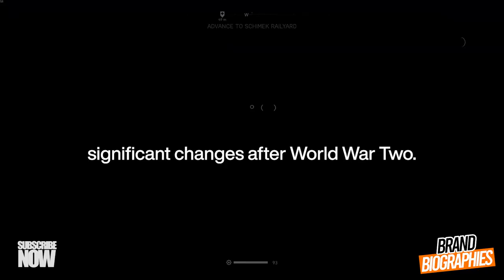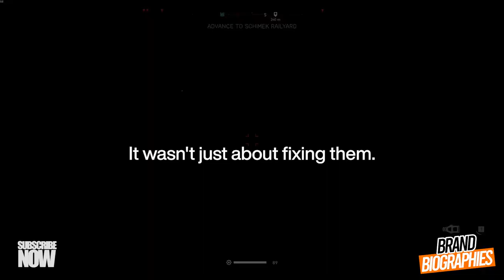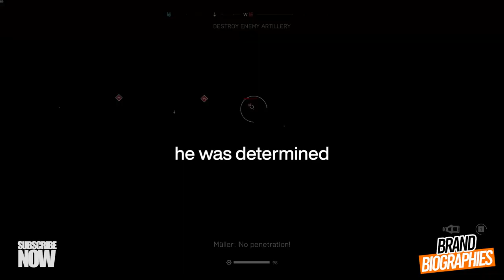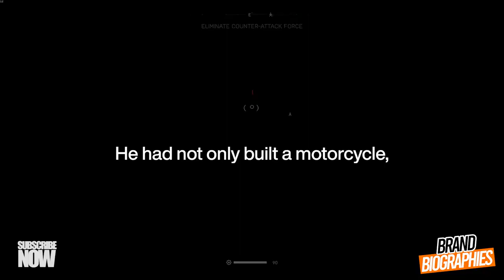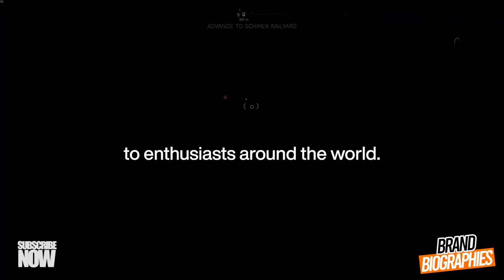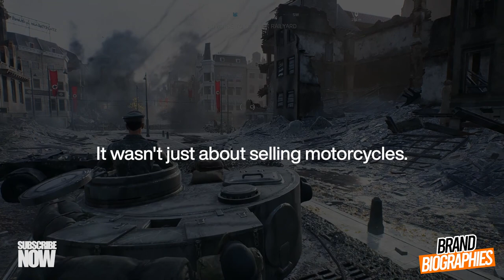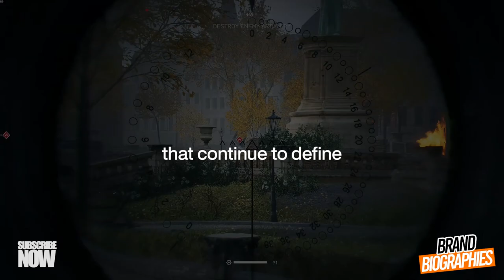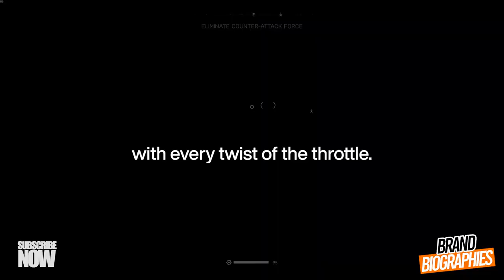The Mechanic boy who built KAWASAKI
🏍️ Join us on a thrilling journey through the high-octane history of Kawasaki, the iconic motorcycle brand that roared to life from the dreams of Shozo Kawasaki. From a small garage in post-war Japan to global domination on the racetracks and streets, this is the story of innovation, speed, and the pursuit of motorcycle perfection. 🌐✨ Buckle up for an adrenaline-fueled ride as we explore the legacy of Kawasaki, the brand that redefined two-wheeled excellence.